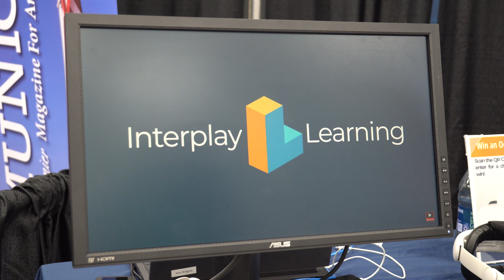Interplay Learning - Learning Skills - WWETT 2024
Ken Midgett with @InterplayLearning shares the content and software they have available for individuals to learn skills remotely.